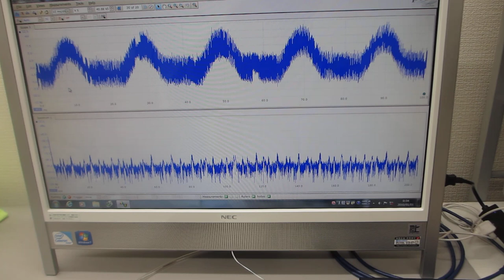共振現象と非線形現象を制御可能にする超音波発振制御プローブ（超音波システム研究所）